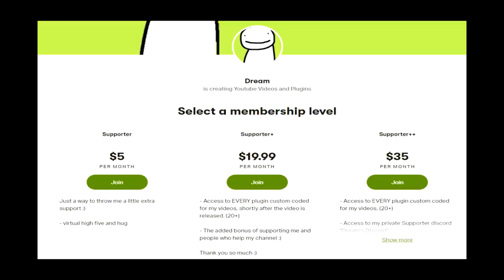หาทางจบเกมมายคราฟให้ได้! "ก่อนที่เพื่อนจะแอบลอบฆ่าเรา" - Minecraft Assassin vs Speedrun